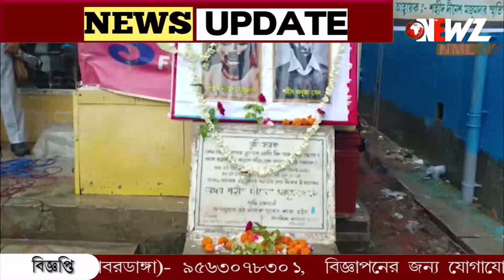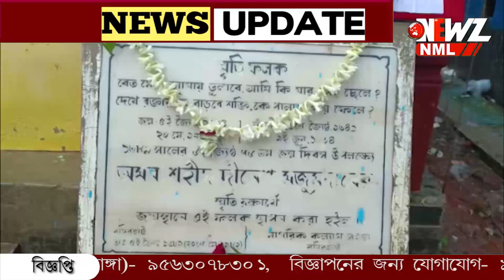ব্রিটিশ কে বোমা মেরে গ্রেফতার হন দীনেশ চন্দ্র মজুমদার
অত্যাচারী ব্রিটিশকে বোমা মেরে গ্রেফতার ৷আদালতের নির্দেশে ফাঁসি ৷দীনেশচন্দ্র মজুমদারের বাড়ি হেরিটেজ ঘোষনার দাবী।